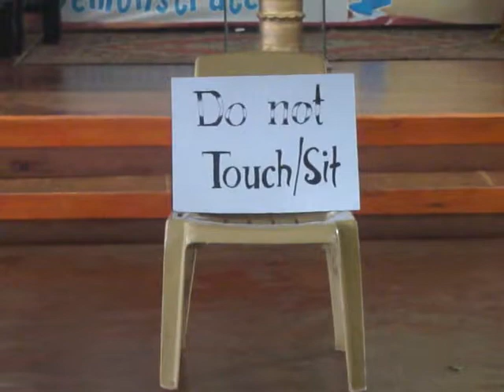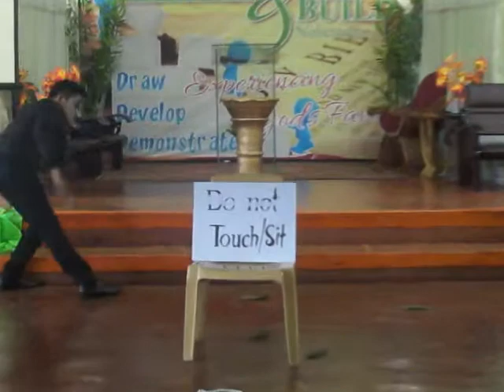Pantomime Presentation (Faith Warriors) - BIBLE BAPTIST CHURCH OZAMIZ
Young People's Program
Leader: Dariel Candongo